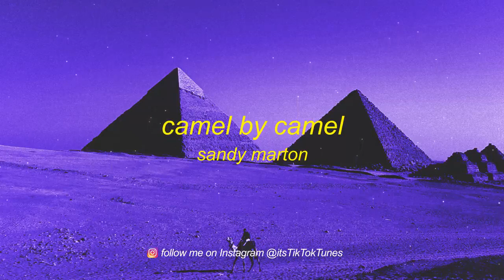Sandy Marton Camel by Camel zone tan ankha music animal crossing egyptian ca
If U Know this Song U Know This Song.
I Am Not A Furry